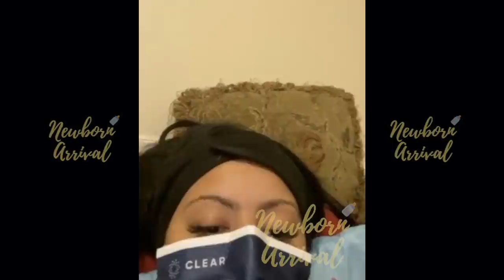Alexis Skyy's Daughter Alaiya Knows Her ABC's! 📚